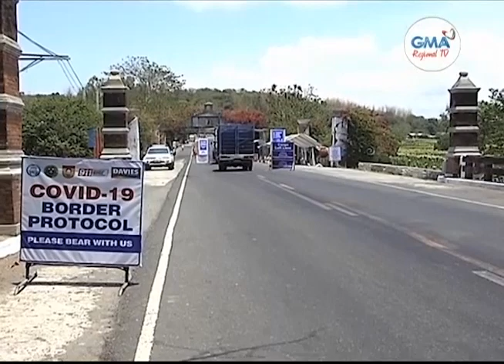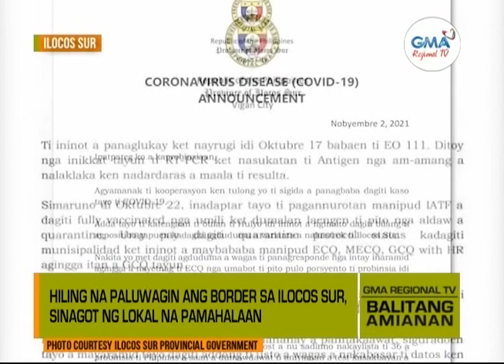Balitang Amianan: Bakuna Kontra COVID-19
Simbahan sa Batanes, binuksan bilang vaccination site dahil sa dami ng mga kabataang nais magpabakuna.